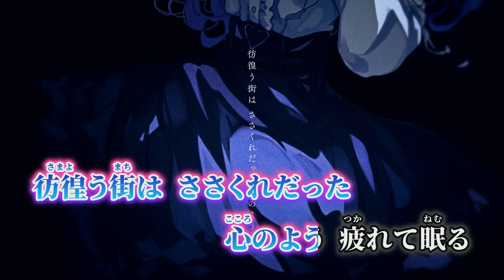【ニコカラ】ドレス ／ RuLu on vocal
RuLu様の ドレス のニコカラです。